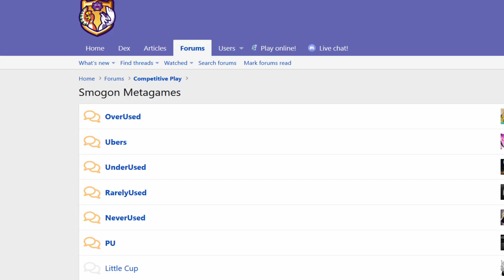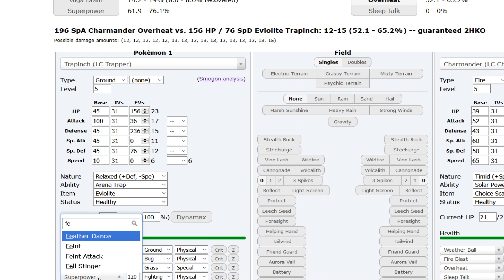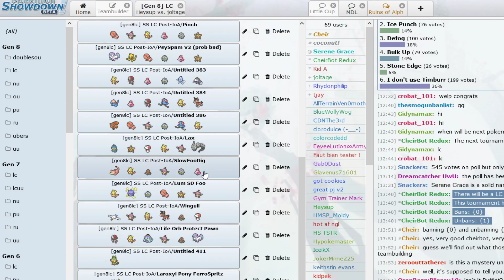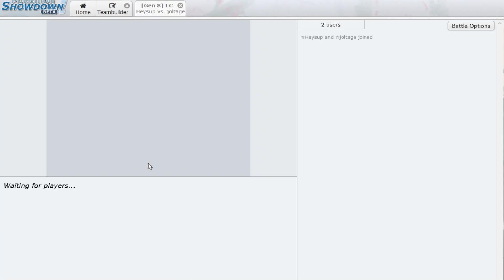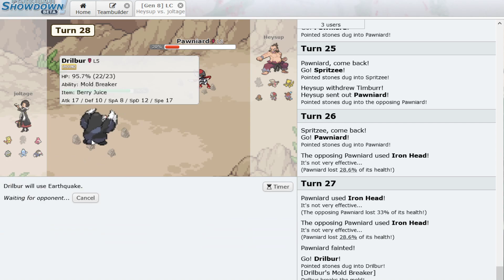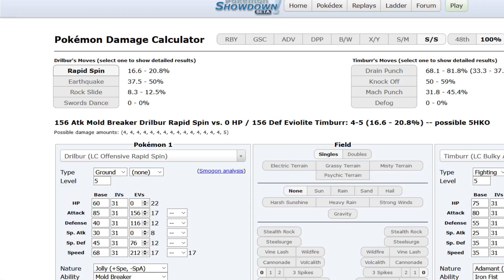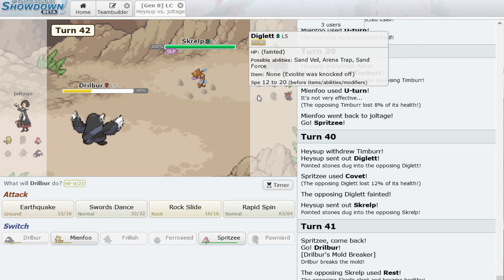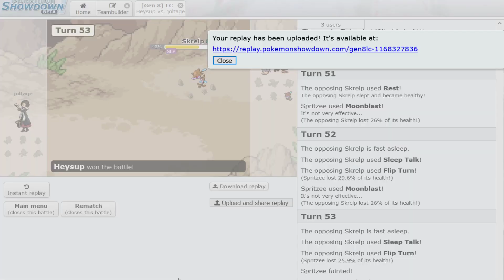LC Swiss Playoffs Round 1 vs Heysup | Live!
Not my greatest showing of all time. I just didn't have it.